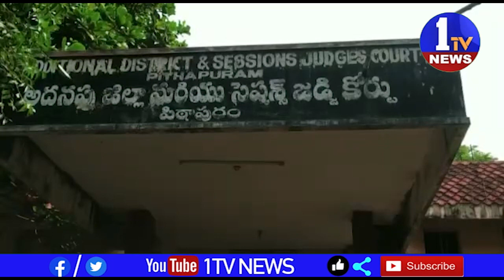పిఠాపురం 12 వ అదనపు జిల్లా జడ్జి ఎన్ సల్మాన్ రాజు